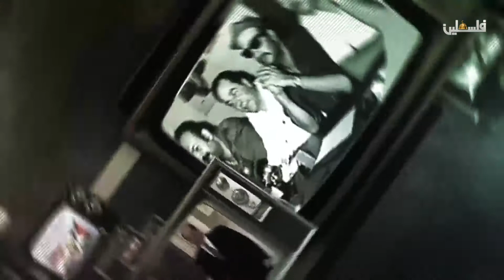القضية في الأروقة المصرية 2018/8/29